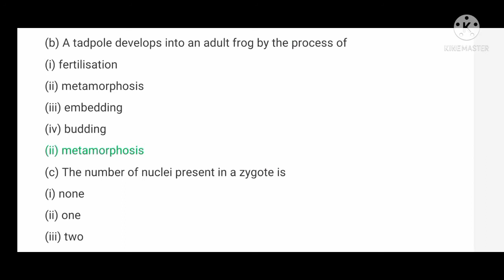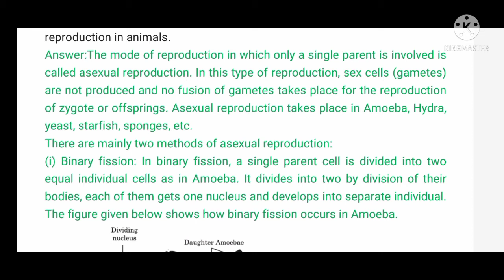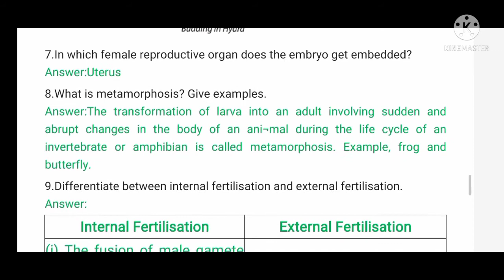NCERT solutions for class 8 science ch 9-Reproduction in Animals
in this video you will get solutions for class 8 science chapter 9-Reproduction in Animals.